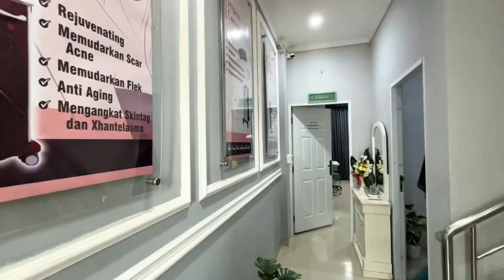Dokter Pratidona di Yudona Klinik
Dalam video ini, dr. Pratidona dari Yudona Klinik membahas pentingnya teknik double cleansing untuk menjaga kesehatan dan kebersihan kulit wajah. Dengan penjelasan yang mudah dipahami, dr. Pratidona menguraikan bagaimana proses double cleansing bekerja, jenis-jenis produk yang ideal, dan manfaatnya dalam mencegah masalah kulit seperti jerawat dan pori-pori tersumbat. Yuk, simak video ini untuk tahu langkah-langkah double cleansing yang benar, serta tips dari dr. Pratidona yang cocok untuk semua jenis kulit!